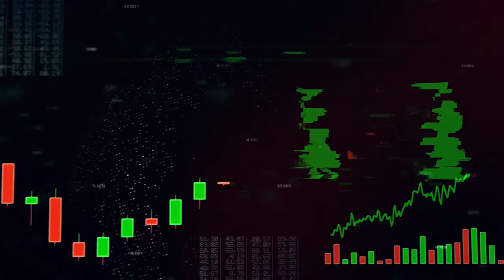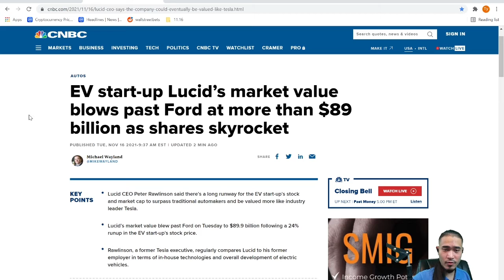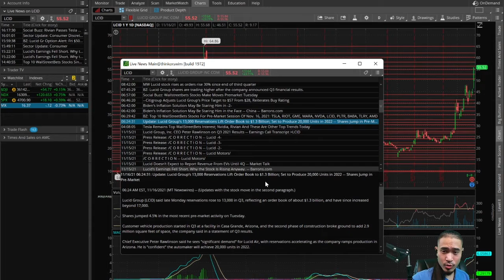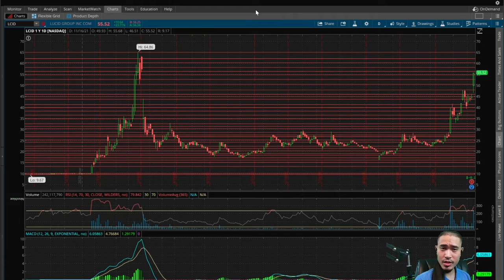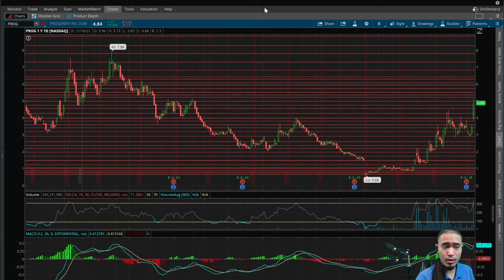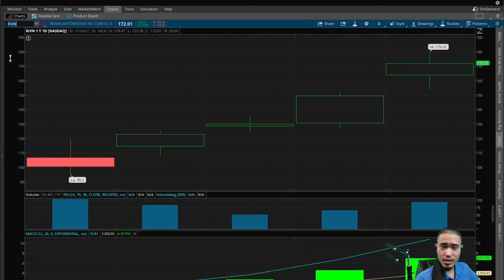LCID Lucid, PROG Progenity & RIVN Rivian are all PRINTING FAT TENDIES!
0:00 Intro
0:32 LCID Lucid Group
7:39 PROG Progenity
12:37 RIVN Rivian Automotive
15:39 Outro

Daily news and updates from the 11/16/21 Smarter Gambling show.

Bitcoin - bc1qn5vzca3d4g4ga53we36qf5xmyanr5dgyvhxmjx
Ethereum - 0xDFD79072d7210061Ed4C4947CB5506B9C1C13576